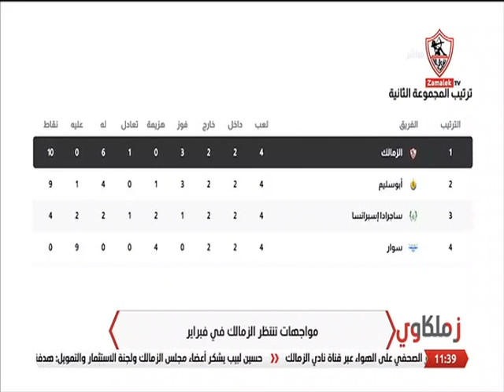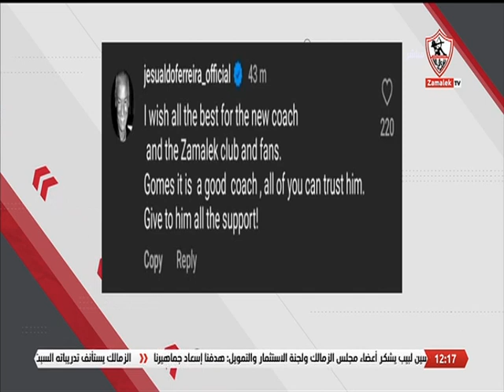زملكاوي - حلقة الجمعة مع ( محمد أبو العلا ) 2/2/2024 - الحلقة الكاملة